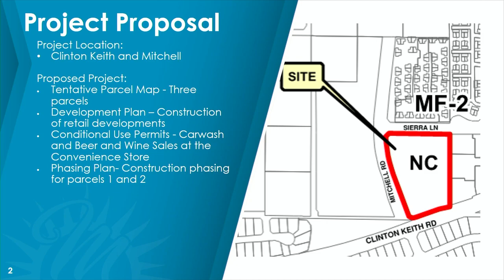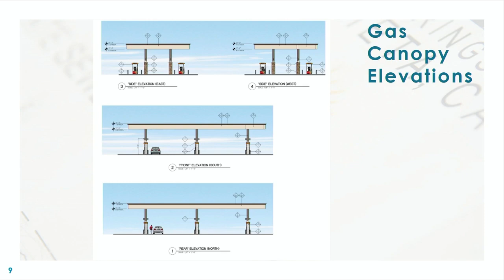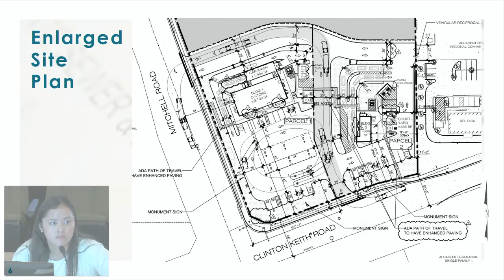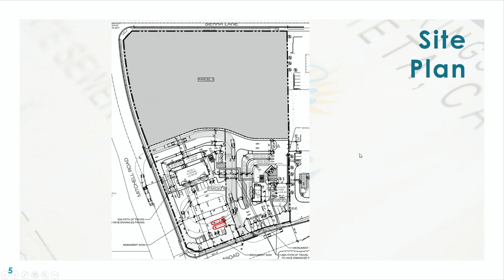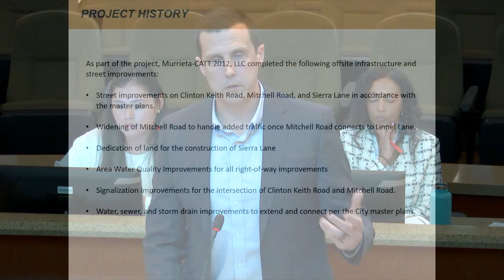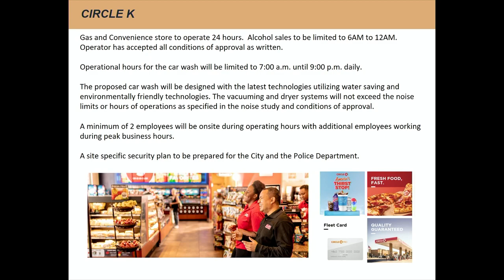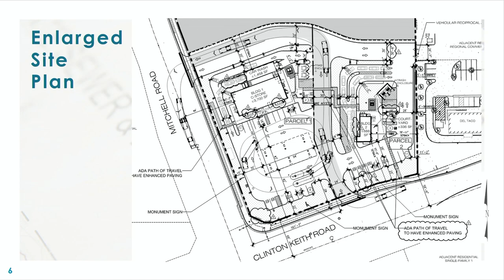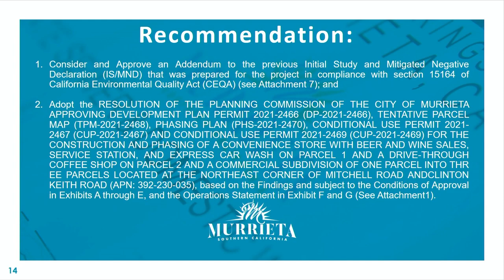Murrieta Planning Commission Meeting - March 13, 2024